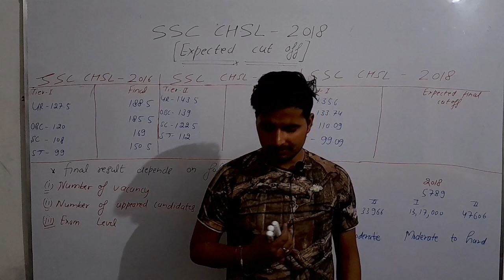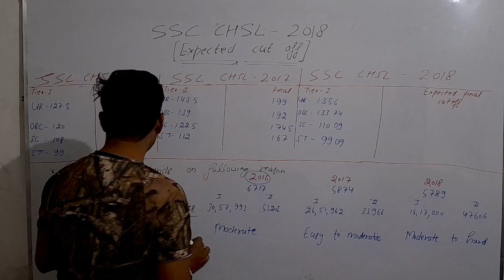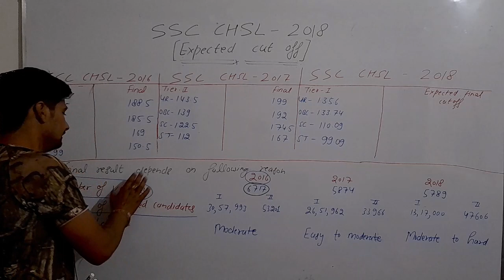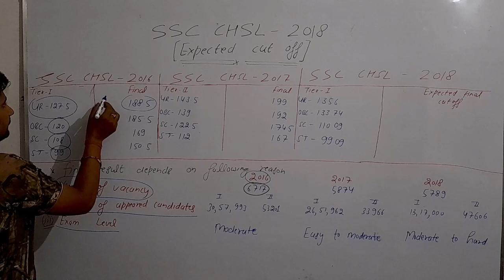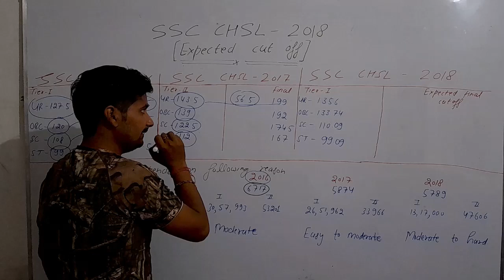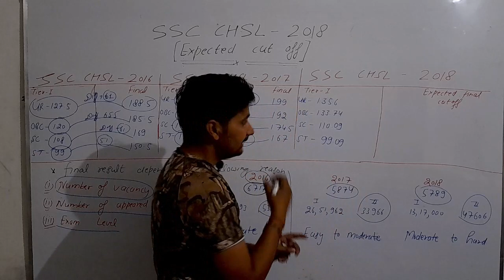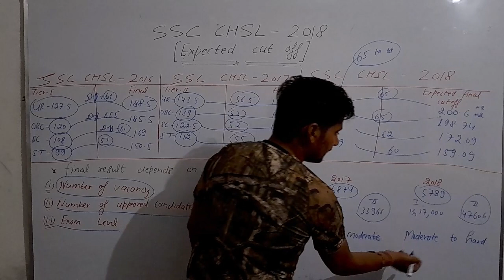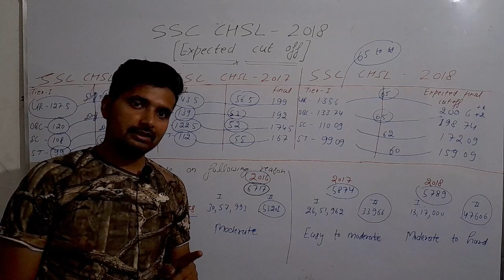SSC CHSL 2018 final expected cutoff by Subodh Bhati Selected in SSC MTS, CHSL, CPO, CGL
I have created this channel "Bhati English classes" for all of you guys.On this channel you will find full content of English.My English content help you to improve your English skill.You will be able to do better in English.My content is not for any specific exam.I made this for all of guys.All can watch specialy who want to know about English.This classes is for all of you for instance High school(10th),Intermediate,Ssc(Cgl,Cpo,Ldc,Chsl,etc...) and Bank(clerk,Po).I have made this content with easy methods and tricks which will help you in better understanding.You will find here English Grammar,Speaking English,Vocabulay,And trick of how to learn vocabulary.